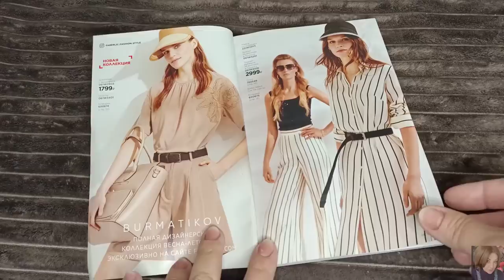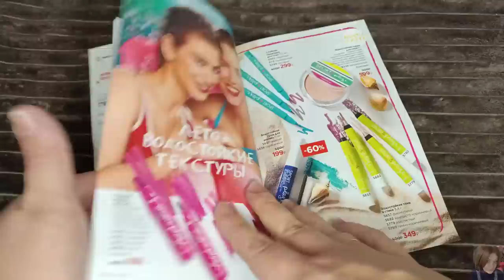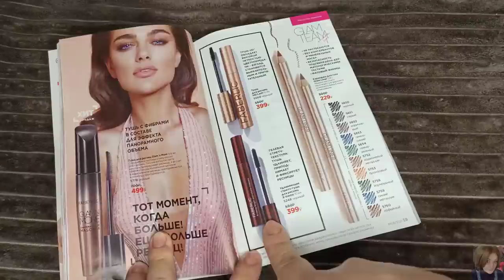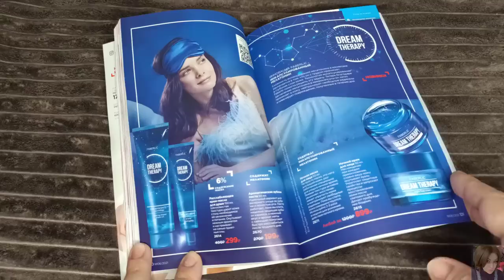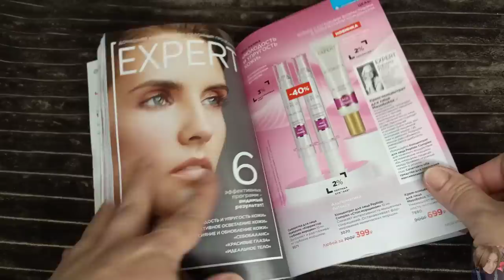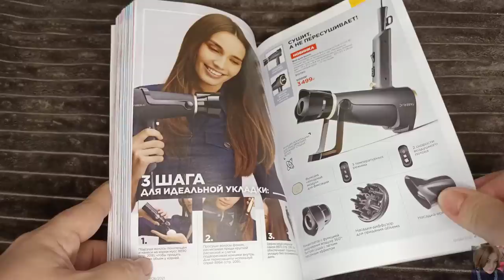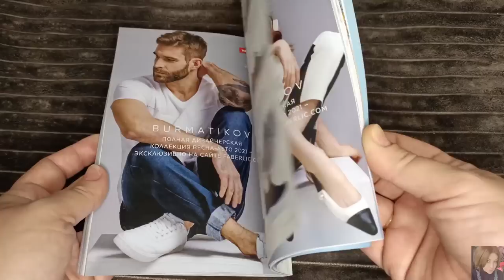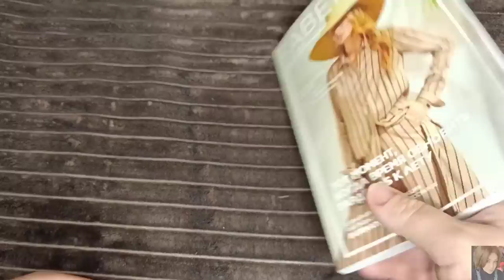❤️ FABERLIC 06 2021 / ЛУЧШИЕ АКЦИИ И ПРЕДЛОЖЕНИЯ КАТАЛОГА / НОВИНКИ, ОТЗЫВЫ, СОВЕТЫ И РЕКОМЕНДАЦИИ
ВСЕМ ПРИВЕТ!!!
В этом видео предлагаю вместе полистать 6 каталог FABERLIC, обсудить самые выгодные акции и цены, план покупок, гид по каталогу, честные отзывы на средства фаберлик, рекомендации, гид по 6 каталогу фаберлик, лучшие крема фаберлик, ужасы фаберлик, косметика фаберлик, новинки фаберлик, что лучше купить в фаберлик, чего лучше не покупать в фаберлик, одежда фаберлик, дом фаберлик, питание и много другое.